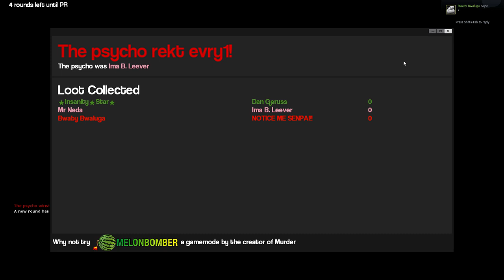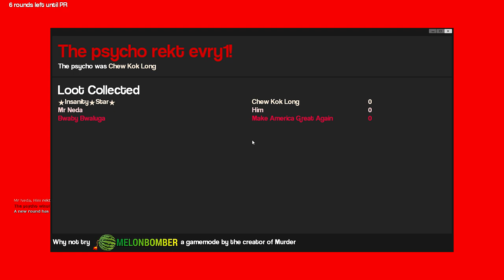CABBAGE -Garry's Mod Funny Moments- My First Time Playing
Hey! I hope you enjoy this GAY video! This is the first time i have ever played Gmod.

Add me as a friend on Steam!(plZ i hav N0 FReINDS)
Steam Name - Mr Neda
How To Send Me Clips In 5 Easy Steps
1. First upload your video/clip to YouTube

3. Give me a brief description on what the video is about, and if it's a rather long clip please tell me where the "fun" begins and ends. (Also add the name you want me to credit you with)

4. Make to sure to send the message.

5. That's it! (Just wanted to make it 5 steps)
Mr Neda